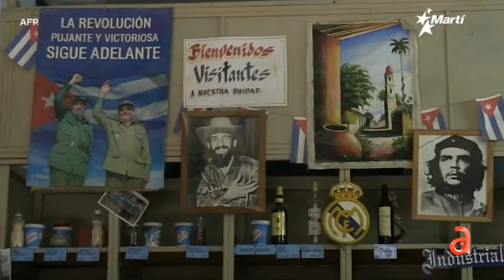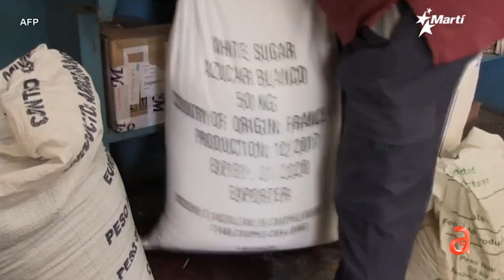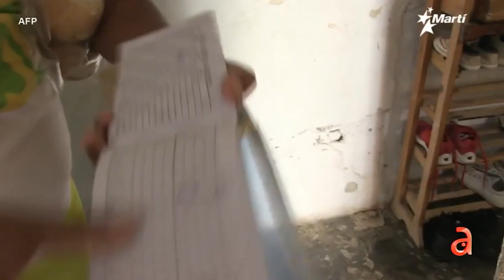El Corazón de Cuba: Esperanza en la NUEVA CRISIS de Abril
Únete a nosotros mientras exploramos la difícil realidad que enfrenta Cuba en medio de una crisis sin precedentes. Desde la escasez de alimentos hasta la solidaridad comunitaria, este vídeo ofrece una mirada conmovedora a la resiliencia del pueblo cubano.

¿ Qué futuro le depara a esta nación caribeña ? Juntos, podemos ser la voz de aquellos que buscan un cambio.

1 - EL CONTENIDO DE LOS VIDEOS QUE SE REPRODUCE EN ESTE CANAL NO BUSCA INCITAR AL ODIO NI MALAS ACCIONES. EL PROPÓSITO DE LOS VIDEOS ES EL DE CREAR UN CONTENIDO EDUCATIVO Y DE ENTRETENIMIENTO.

2 - TODA LA INFORMACIÓN DE LOS VIDEOS ES RECOPILADA A TRAVES DE TERCEROS EN INTERNET.

3 - ALGUNOS DE LOS VÍDEOS DIFUNDIDOS EN ESTE CANAL PUEDEN TENER CONTENIDO PARA PERSONAS DE ALTO CRITERIO, YA QUE ALGUNAS ESCENAS PUEDEN TENER CONTENIDO SENSIBLE O DELICADO. POR LO QUE SE ACONSEJA QUE LOS MENORES DE EDAD LO VEAN EN COMPAÑÍA DE UN ADULTO.

4 - EL PROPÓSITO DE TODOS LOS VÍDEOS DEL CANAL ES EL DE AYUDAR MEDIANTE FINES EDUCATIVOS Y DE ENTRETENIMIENTO.